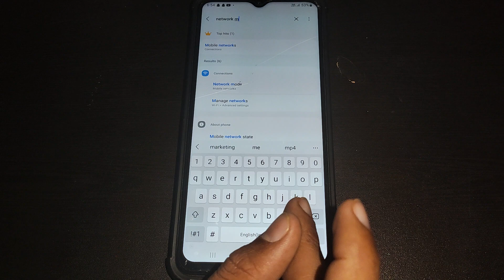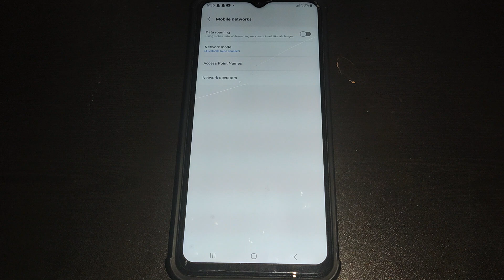network mode set kaise kare samsung galaxy a14 5G, samsung galaxy a14 5g me network mode set kaise k